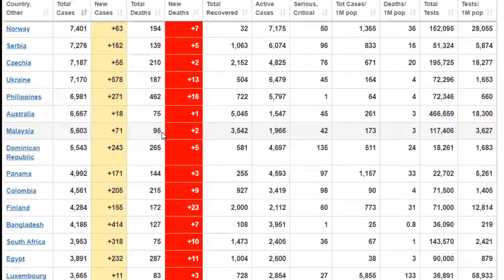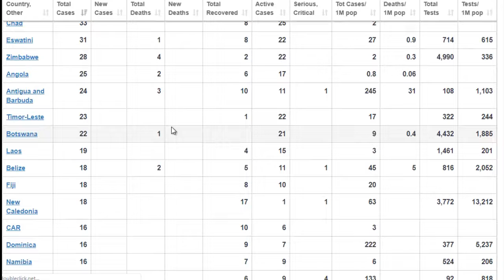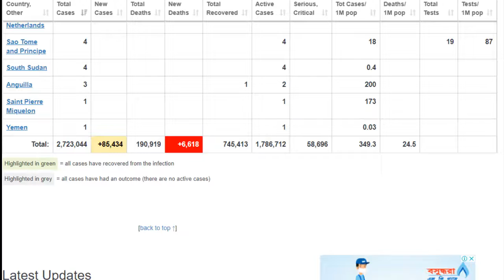23 এপ্রিল ২০২০ করোনায় পৃথিবীর কোন দেশে কতো জন মানুষ মারা গেলো।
23 এপ্রিল ২০২০ করোনায় পৃথিবীর কোন দেশে  কতো জন মানুষ মারা গেলো।
coronaviras affected pepoles died in top country। covid-19
coronavirus affected peoples in the philippines,coronavirus affected people's activity levels,coronavirus affected people's death video
coronavirus affected people's death in italy,coronavirus affected people's body,coronavirus affected people's death india

coronavirus,coronavirus news,coronavirus outbreak,coronavirus in italy,coronavirus update,coronavirus latest news,coronavirus symptoms,
coronavirus prevention,coronavirus in india live updates,coronavirus us,coronavirus pandemic,coronavirus updates live,confirmed coronavirus cases country,
confirmed coronavirus death cases by country,coronavirus cases in developing nations,coronavirus quarantine,coronavirus case in india